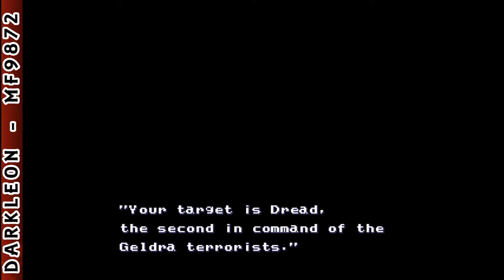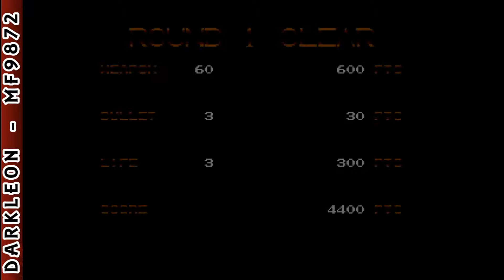Genesis - Rolling Thunder 3 (1993)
DESCRIPTION
MAXIMUM FIREPOWER!

- 12 Packed Megs!
- 10 Levels Of Awesome Action!
- Hot New Moves!
- 9 Powerful New Weapons!
- Hidden Areas Keep The Adventure Alive!
- Password Support.